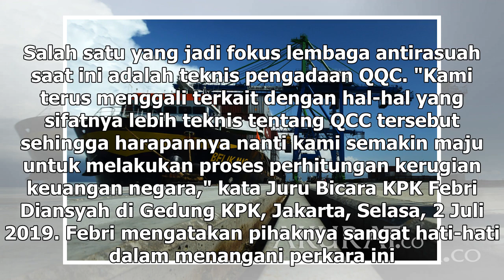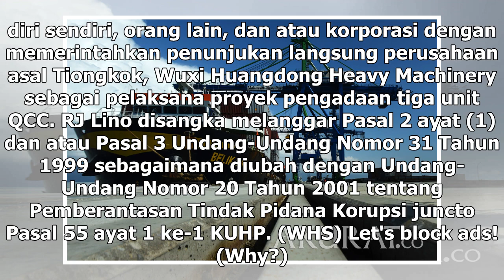Suara Media | KPK Telisik Teknis Pengadaan QQC di Pelindo II